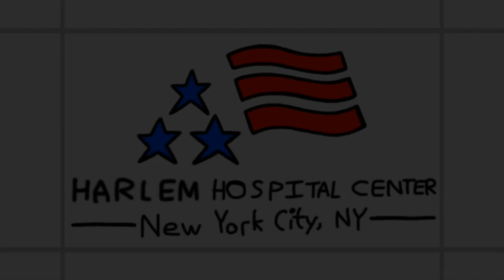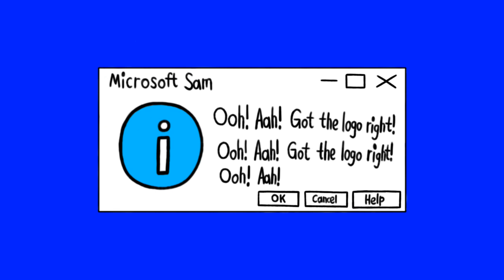[#2232] WETA Logo Bloopers Shorts | Short #11 | 9-1-1 Bloopers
Short Subject Summary: Sam and the Gang encounter names of hospitals and police/fire stations on the WETA logo. Will they get it done right?

TM and (c)2022 by MGN Shorts, a division of MGN Studios Inc.